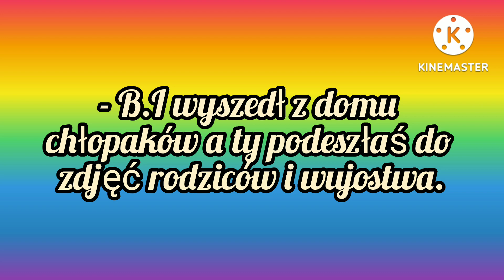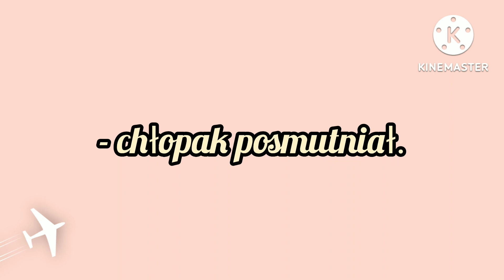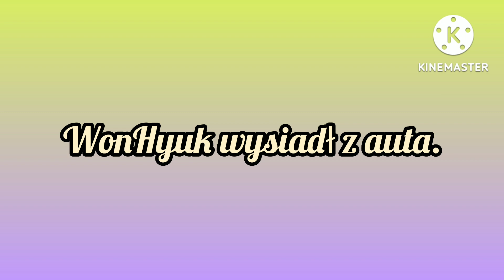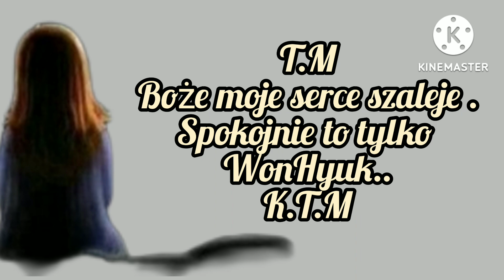Imagine.pl.E'Last "Zakochany książę" odc.9.